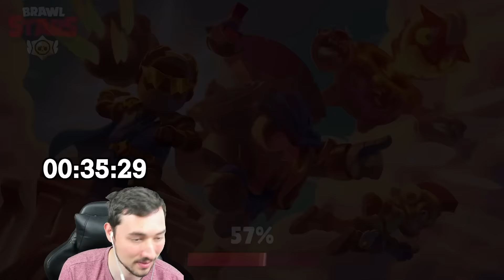1. LEGENDÄRER BRAWLER! 😍 Tick 0 auf 750🏆 pushen!